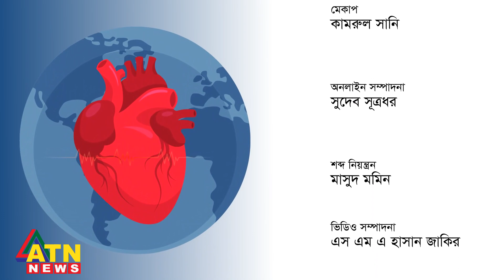হৃদয়ের সুরক্ষা | World Heart Day 2023 | Episode 03 | October 01, 2023 | ATN News